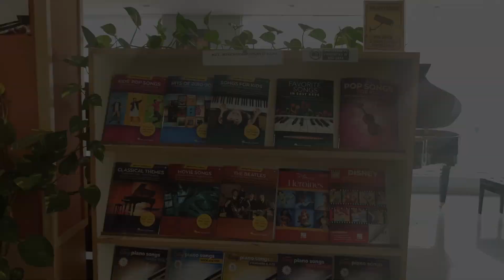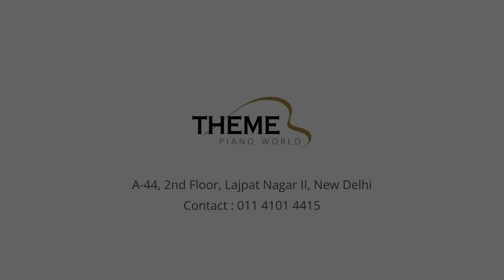Theme Piano World, Greater Kailash, Delhi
Theme Piano World is India’s Premier Piano store with innovative products, services and musical instruments. We are exclusive national distributors for some of the largest Piano brands worldwide such as Kawai and Shigeru Kawai Pianos from Japan along with Schimmel Pianos and
Blüthner Pianos from Germany.

We also are a supplier and retailer of music books from all major music publishing houses like Alfred, Hal Leonard, Music Sales, ABRSM,  Boosey and Hawkes etc. You can purchase books from our vast collection of over 5000 titles ranging from examination, repertoire and method, books to theory and supplementary books both online @thememusic.in as well as in store across our 8 national locations. We are located in Delhi, Gurugram, Mumbai, Pune, Goa, Bangalore and Kolkata.